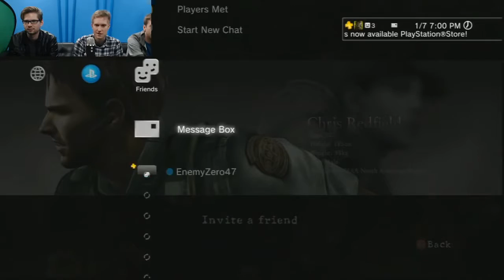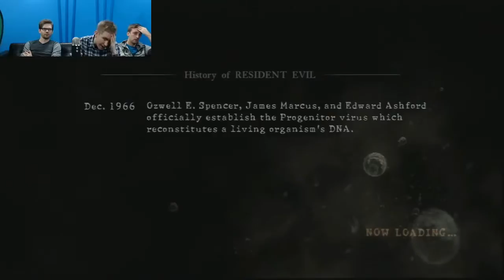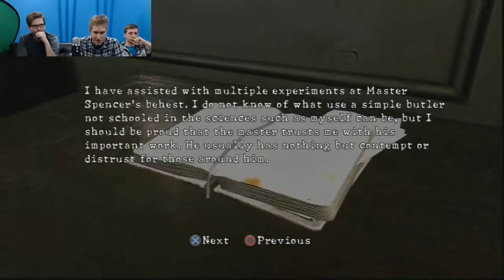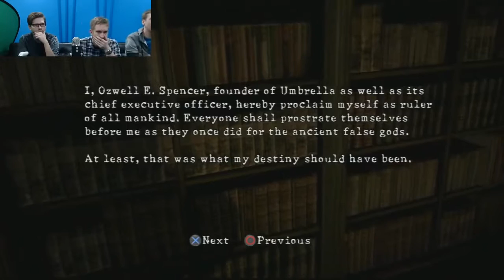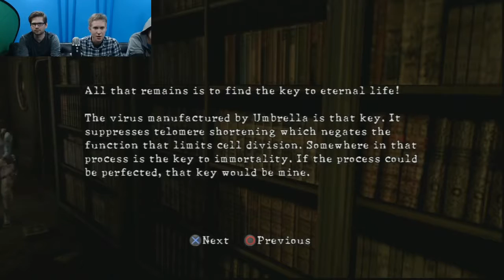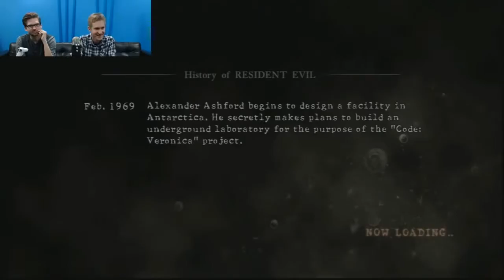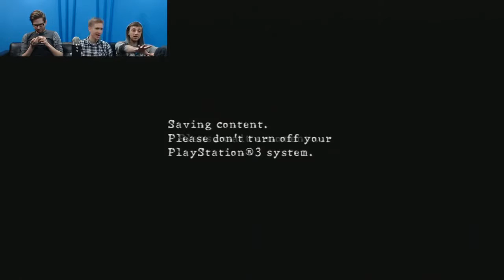GT Plays Resident Evil 5 Lost In Nightmares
Archiving the lost GameTrailers Full Playthrough of Resident Evil 5.  Starring Michael Huber & Bradley Ellis